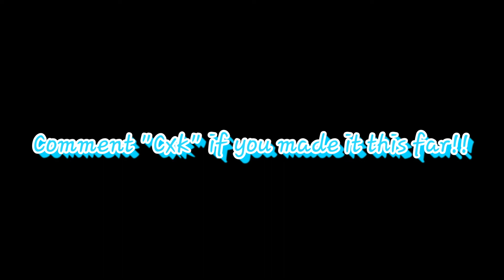I PLAYED AGAINST NEWSCAPEPRO!!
Im pretty sure this is the real newscape pro!